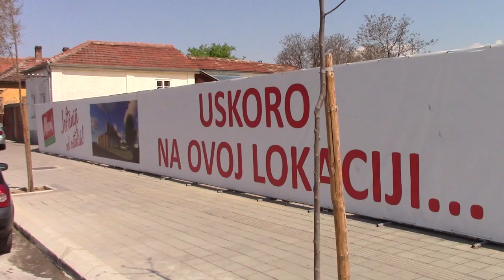Izgranja novog tržnog centra "Marmila" 22.04.2019.